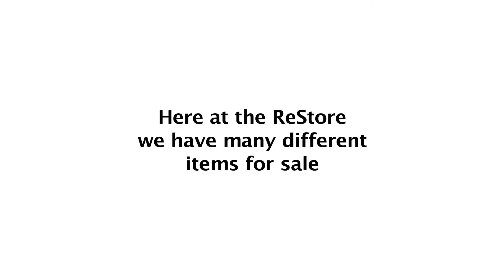ReStore 12 22 16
Solano Napa ReStore 12/22/16